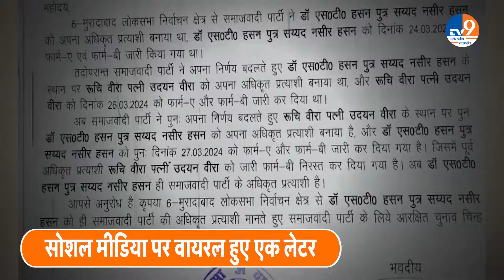Lok Sabha Elections: वायरल हो रहे लेटर ने फिर ताजा किया एसटी हसन के टिकट कटने का दर्द!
यूपी की सियासत भी बेहद दिलचस्प है, कयासों का गलत साबित होना यहां कोई बड़ी बात नहीं है...और अफवाहों का जोर पकड़ना भी इसका एक पहलू है। अब एक बार फिर से वायरल होते एक लेटर ने यूपी की सियासत में सरगर्मी को बढ़ा दिया है...और मुरादबाद में  प्रत्याशियों को लेकर शांति हुए बवाल को फिर से चिंगारी दिखा दी है। क्योंकि इस लेटर में लिखा गया है कि पहले एसटी हसन को प्रत्याशी बनाया गया था..लेकिन फिर रुचिवीरा को प्रत्याशी बनाया गया। मगर अब एक बार फिर से एसटी हसन को ही पार्टी उम्मीदवार बना रही है। लेटर पर तारीख 27 मार्च की डली हुई है।